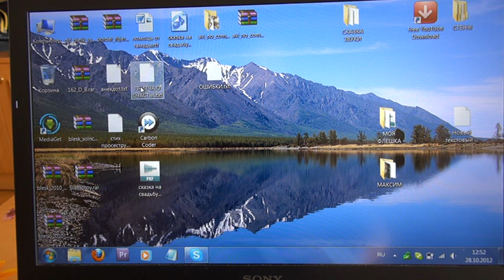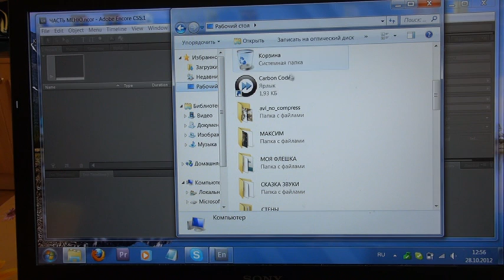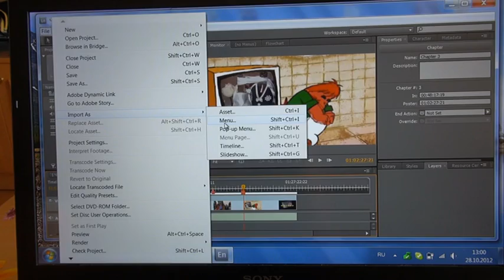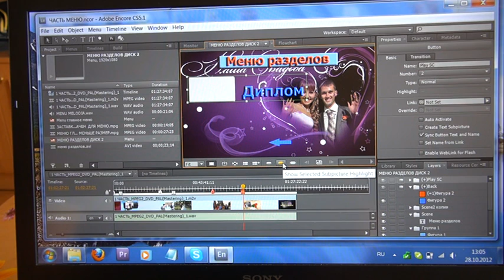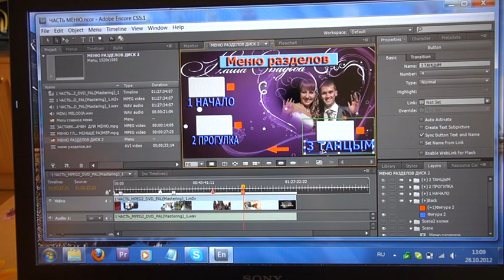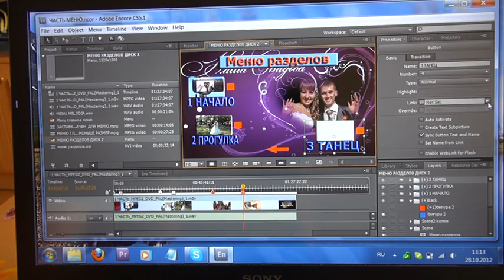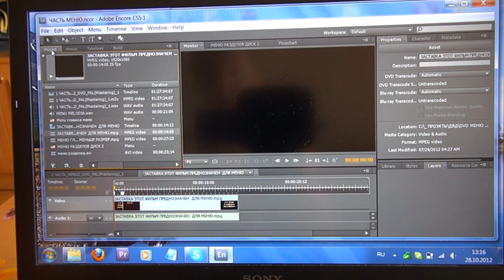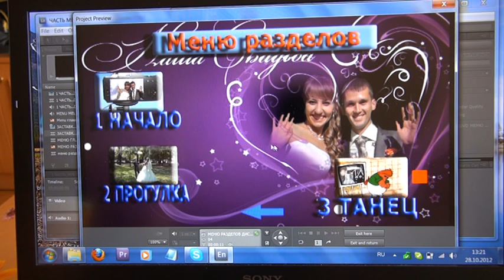DVD МЕНЮ - ПОДРОБНОЕ ОБУЧЕНИЕ